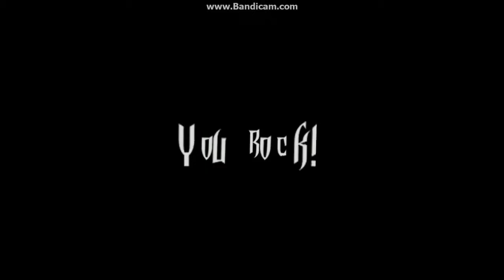Synth Hero FC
jk def my best FC  :)